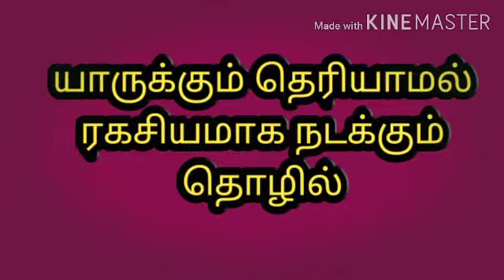யாரும் அறிந்திராத அதிக லாபம் தரக்கூடிய தொழில்/high profit business